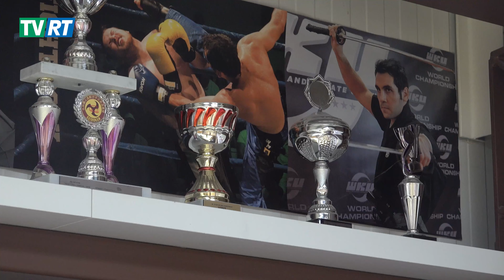TV Rheintal KMU-Tour: Budokan Center Nendeln – Sensei Metin Kayar und sein Weg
In dieser Folge der “Rheintaler KMU-Tour” stellen wir das Budokan Center Nendeln und seinen Gründer, den 16-fachen Weltmeister Sensei Metin Kayar, vor. Mit einer Kombination aus traditionellen Techniken und modernen Ansätzen lehrt er Kampfsport, bei dem Disziplin und Respekt im Mittelpunkt stehen.

Erfahrt, wie Metin Erwachsene flexibel trainiert und Kindern in einer familiären Atmosphäre Kampfsport näherbringt. Entdeckt das Training und die Philosophie des Budokan-Systems in diesem spannenden Video.

Jetzt reinschauen und das Budokan Center in Nendeln kennenlernen!

Moderation und Produktion: Andreas Krättli.

Innovative KMU-Betriebe im Rheintal
Möchten Sie  hier auch Ihr Unternehmen vorstellen?
Jetzt melden!

TV Rheintal GmbH
Scharastrasse 9, 9469 Haag